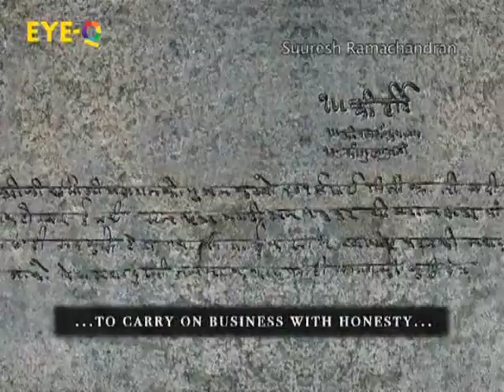Bajaj Beyond Profits II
Corporate Videos for esteemed brands such as Bajaj, Bharat Petroleum Corporation Limited, ICICI, Wockhardt, Global Hospitals, JCB, IDP Education and others, Now, looking forward to working on yours...+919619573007,